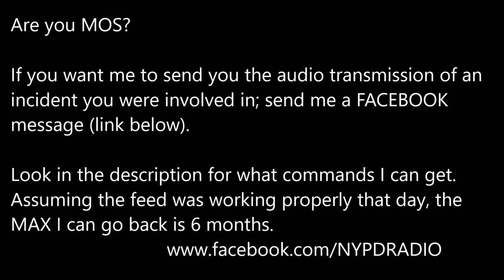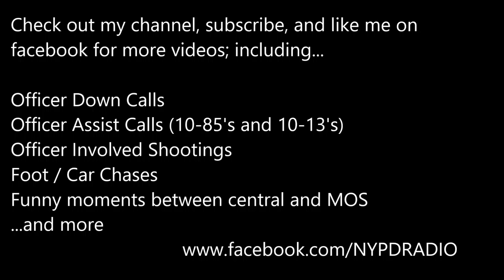SOD Radio: 1/23/18 Response to Injured MOS in Queens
Please note: The actual 104th PCT radio is NOT available, this is the best I could get. Also, this is heavily edited for time to remove long gaps in transmissions.

If you want me to send you the audio transmission of an incident you were involved in (nationwide); send me a FACEBOOK message (link below).

and was working properly that day, I can get up to the last 180 days.